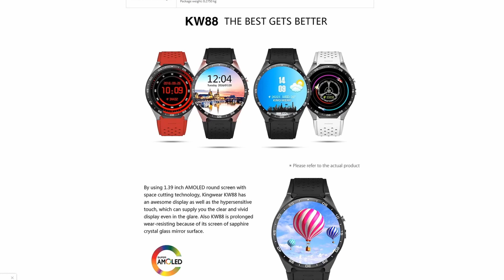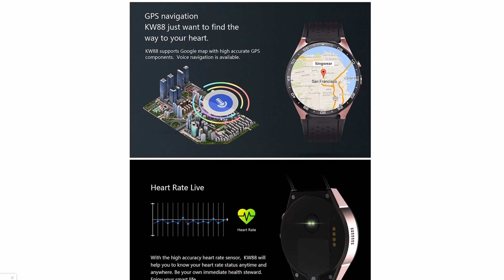SMART WATCH or PHONE WATCH - KingWear, LEMFO KW 88 Review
Sony Alpha a6000 Mirrorless Digital Camera
Canon EOS 700D
Rode NT-USB

SMART WATCH or PHONE WATCH - KingWear KW 88
Today I will present you, this smart watch or phone watch KingWear KW 88
amazing and beautiful, very productive.

Android 5.1 Lollipop Operating System
CPU MTK6580 Quad-core 1.3GHZ, ROM 4GB + RAM 512MB Aluminum watchcase with anodic oxidation processing, CNC manufacturing
4G ROM + 512M RAM, 350mAh battery
Built-in 2.0MP Camera, 1.39 inch UHD AMOLED whole round screen, resolution 400 x 400 pixel, OGS capacitive screen, Non-air-gap Built-in Android 5.1 OS, easy online upgrade
Bluetooth Functions: Calls, Message